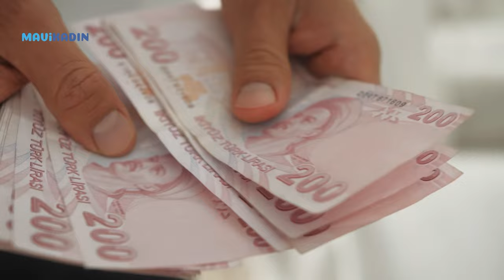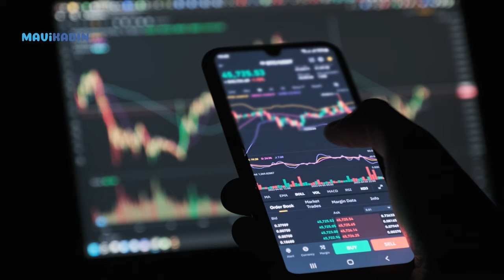2024 Akrep Burcu Yorumları | Akrepler Değişim Rüzgarına Hazır Olun!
Akrep burçlarını 2024'te neler bekliyor? 2024 Akrep burcu yorumlarında kariyer, eğitim, ilişkiler nasıl? Astrolog Gülser Çelik Akrep burcu yorumunda değişim rüzgarına dikkat çekti.

2024'te Akreplere
değişim rüzgarı esiyor

00:07 - 00:26➡ 2024 Akrep Burcu Ocak-Şubat yorumu
00:27 - 01:01 ➡ 2024 Akrep Burcu Mart- Nisan yorumu
01:02 - 01:31 ➡ 2024 Akrep Burcu Mayıs yorumu
01:32 - 02:09 ➡ 2024 Akrep Burcu Haziran-Temmuz Ağustos yorumu
02:10 - 02:23 ➡ 2024 Akrep Burcu Eylül-Ekim yorumu
02:24- 02:52 ➡ 2024 Akrep Burcu Kasım-Aralık yorumu